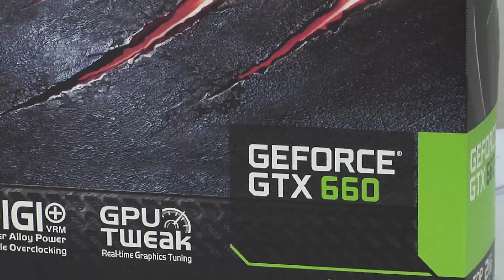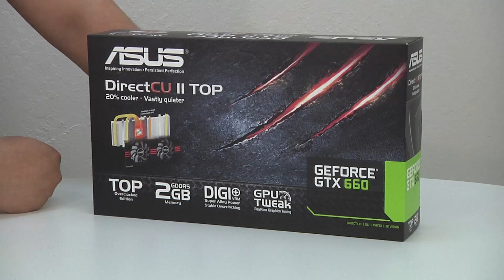GTX660 Hands-on Overview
JJ walks us through the ins and outs of the ASUS GTX 660 Graphics Card.

Crafted for performance, the GeForce GTX 660 DirectCU II series graphic cards deliver a balance of performance, power efficiency, and cooling. Featuring NVIDIA® GeForce® GTX 660 GPU, based on the NVIDIA Kepler architecture, it supports NVIDIA GPU Boost, Adaptive V-Sync, and PhysX™ technologies to bring smooth and realistic gaming performance. Integrated with ASUS exclusive Super Alloy Power & DIGI+VRM to deliver precise digital power, the GeForce GTX 660 DirectCU II graphics cards are up to 15% more power efficient and reliable for stable overclocking. The GeForce GTX 660 DirectCU II series features newly redesigned DirectCU II cooling solution to provide up to 20% cooler operations. Experience the best performance with GeForce GTX 660 DirectCU II graphics cards.